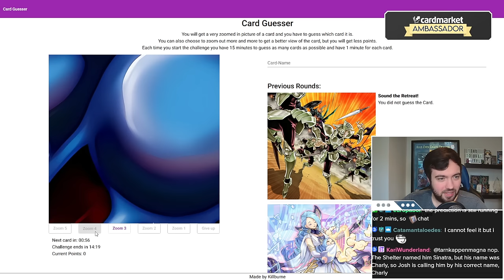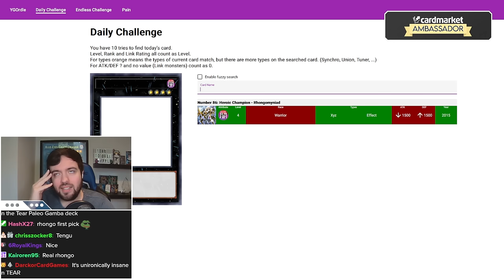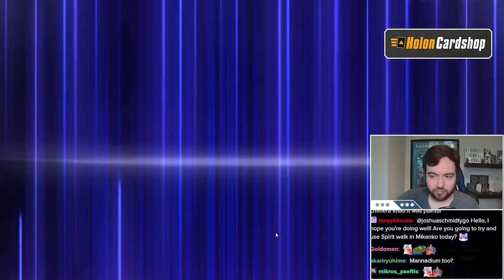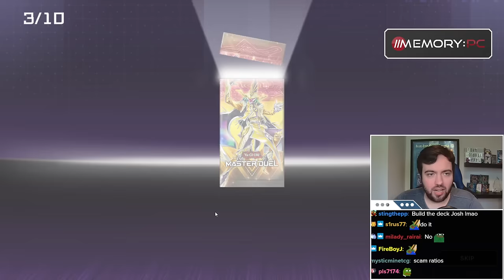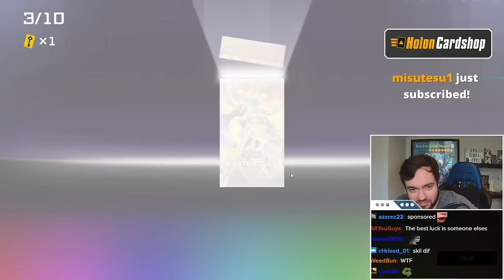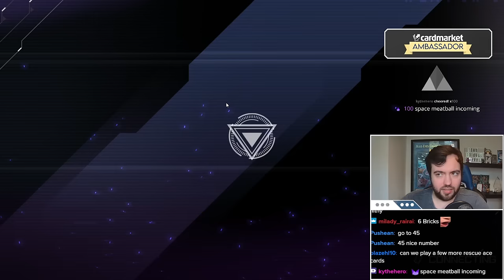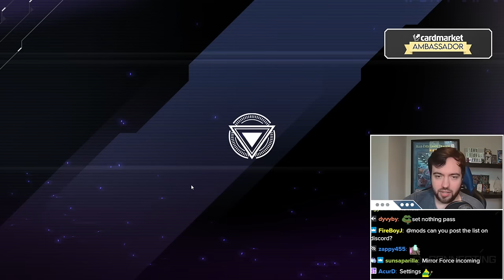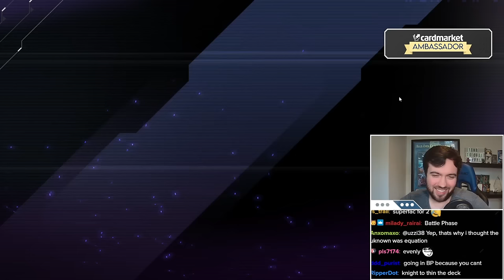World Champion Plays New Decks in Master Duel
[Streamed Live on 12th April, 2024]
In this VOD, Josh is trying Rescue-Ace, Purrely and Chimera with the New Cards from the New Pack.

0:00 Warmup
22:02 Checking New Cards
32:57 Master Duel
45:05 Pack Opening
1:18:32 Rescue-ACE
2:25:05 Purrely
3:22:50 Chimera